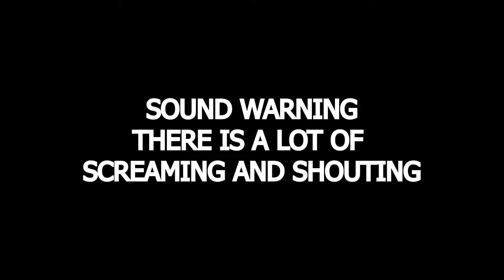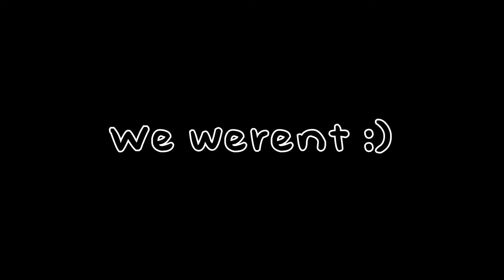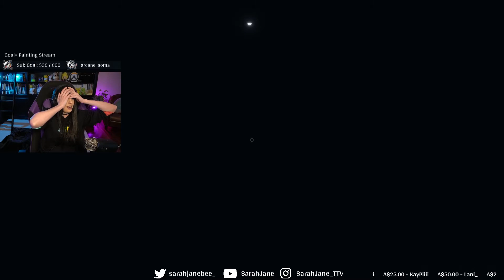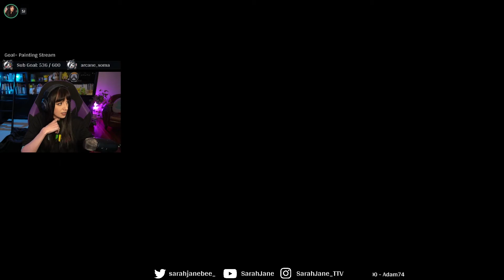PHASMOPHOBIA SCARIEST GAME!! I WAS LEFT TO DIE!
Leave video ideas down in the comments and you might see it on this channel